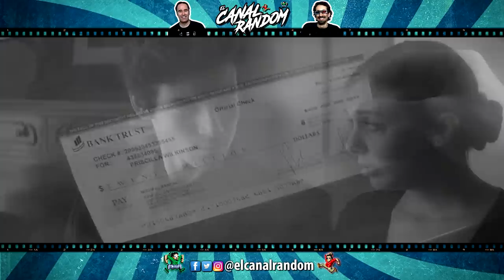AQUASLASH 🩸🩸🩸 RESUMEN | Películas Horribles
Hoy hablaremos de AQUASLASH, un slasher de la peor calaña. Un asesino en un parque acuático se despacha a sus víctimas, de extrañas maneras, para terminar en un colofón de miles de litros rojos